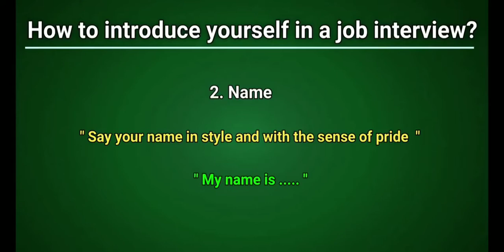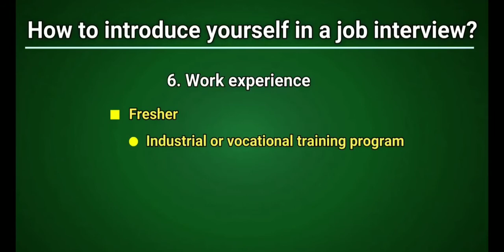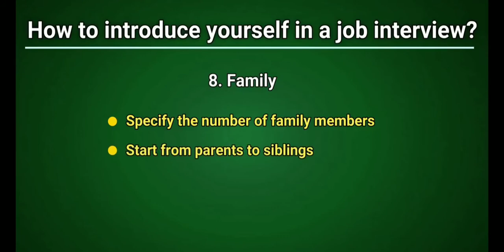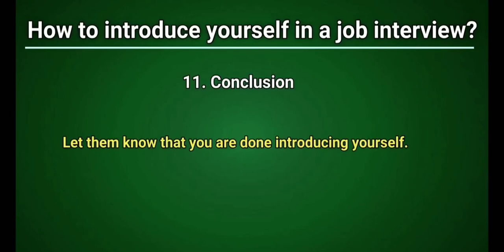Introduce Yourself in a Job Interview.